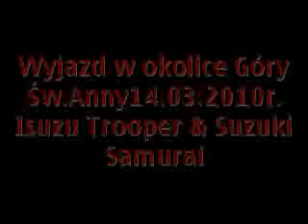Isuzu Trooper 2.8tdi & Suzuki Samurai 1.3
okolice Góry Św.Anny